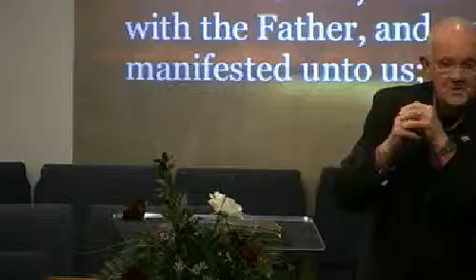Sun. PM - I John #1